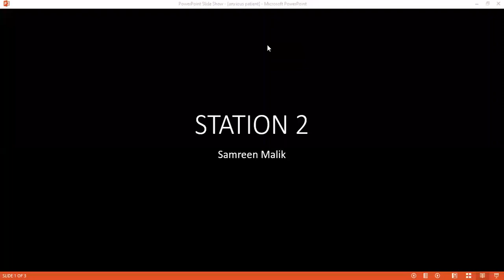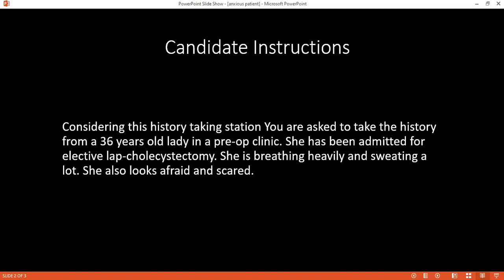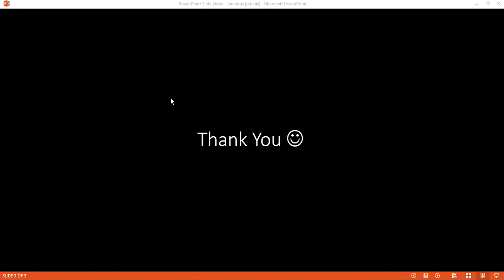HISTORY TAKING STATION OF ANXIOUS PATIENT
HISTORY TAKING STATION OF ANXIOUS PATIENT | PRE-OP ANXIETY